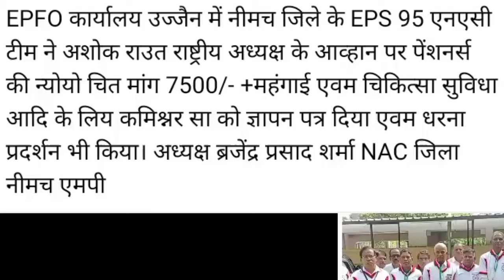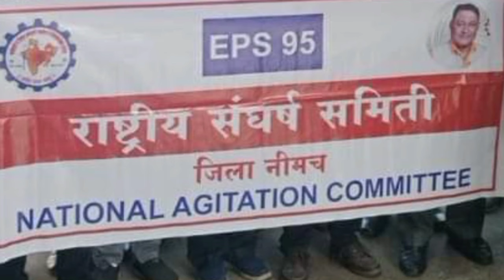eps-95 pension latest news today | eps95 latest update today | eps95 pension, 16 Jan 2024 omy tech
In this topic:
pension fund
7th Central pay commission
dearness allowance
epfo_pension_news_today pensionNews
eps-95
epf latest news today
eps95pensioncalculation 2023
employee pension scheme
pension calculation
pay matrix
eps 95
eps 95 latest news 2023
eps95 news
epfo pension increase
pension yojna
family pension
pension news
pension scheme
EPS 95
EPS-95
EPFO
EPF
Pf HINDI
UAN
KYC NEWS
pension
Pensioners
Commutatio
Pension
Commutatio
caculation
pension calculatio
EPF aankde
EPS95
Eps95
EPFO today
EPFO

इस वीडियो की पूरी तरह से पुष्टि हम या हमारे चैनल के द्वारा नही किया जाता । प्राप्त जानकारी के अनुसार यह वीडियो तैयार किया गया है । आप स्वयं इसकी पुष्टि करे । कोई गलती पाई जाने पर हमारी कोई जिम्मेदारी नहीं होगी ।